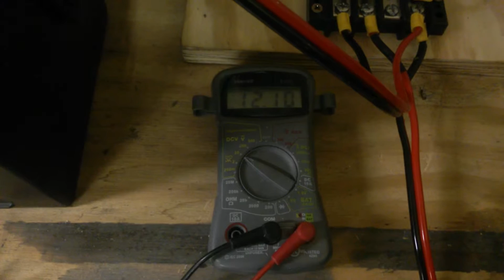Bedini Pulse Motor 3rd coil increases rpm from 85 to 105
When I activated my third trigger coil my rpm went from 85 to 105 with a 14 magnet neodymium wheel. The charge rate increased as well.